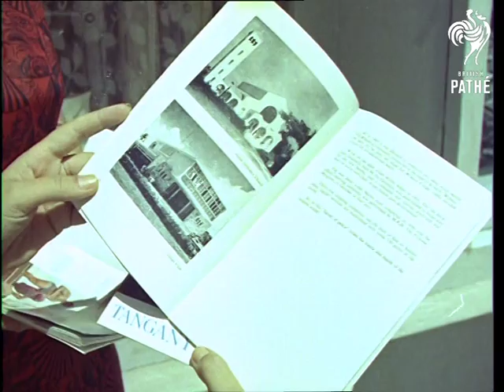Magnificent Adventure (1961)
No titles.  Magnificent Adventure.

General view of a large white two-storey building, probably a hotel, and grounds.  In the garden European tourists watch tribesmen perform a traditional dance with drums.  Several shots of an Arab dhow and African crew off the coast of Mombassa.

At the Protectorate of Zanzibar we see men unloading goods at the docks.  Two locals chat.  C/U of cloves growing on a tree; women workers pick them.  Brief shots in market; a man runs his hands over nutmegs on a tray.  Liner ship off the coast.  Two tourists in a rickshaw pulled by a man on foot.  Street scenes.  Several shots of local craftsmen at work outdoors - engraving silver, wood carving and working on an ornate doorway.  Guards outside the Sultan's town palace.  The present Sultan, High Highness Seyyid Sir Abdulla bin Khalifa, comes walking down the steps and salutes his guards.  Tourists take pictures as he gets into his red car.  Shots of a beautiful sandy beach at Mangapwani.

Liner ship and yachts in harbour of Dar es Salaam.  Extremely brown (white) man sailing yacht and bikini girl posing on board.  General view of harbour.  Street scenes and hotels in Dar es Salaam.  Visitor Information Bureau; two women tourists look in the window and at brochures.  African brass band plays in a field at the foot of Mount Kilimanjaro.  Beach in Tanganyika.  Tourists having fun in the sand and sea.  An African lady sits with a white baby in the sand.  African fisherman sitting on a boat mends a net.  Outrigger canoe comes into shore.  Several shots of a man building a canoe.

In a field a man cuts leaves from sisal bushes.  Women arrange the white fibres on wire fences to dry.  Brief shots of two Masai warriors.

According to paperwork, this is reel 2 of 'Magnificent Adventure'.  Leader at start and end of film says it is 'Jambo, East Africa, Part 1'.  Some of this footage is also found in CP 326 - 'Zanzibar Story' - see separate record for details.
 FILM ID:3302.14